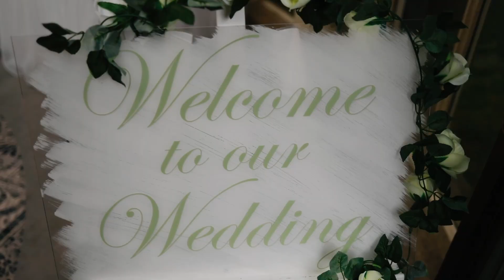W+R Dazzling Wedding at De Vere Torthworth Court, Bristol, England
De Vere Tortworth Court, conveniently positioned just north of Bristol is not just a historic hotel, it is a place where timeless love stories are celebrated amidst stunning surroundings. Here, a rich history meets modern romance, making it the ideal location for our beautiful couple W+R's wedding day.
Looking for a wedding videographer?